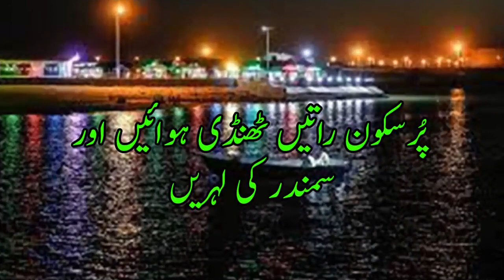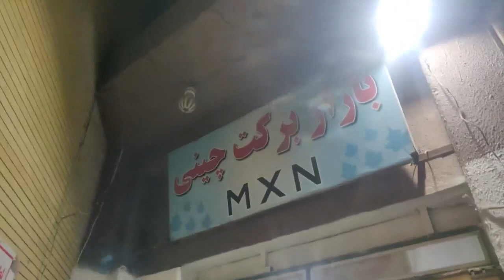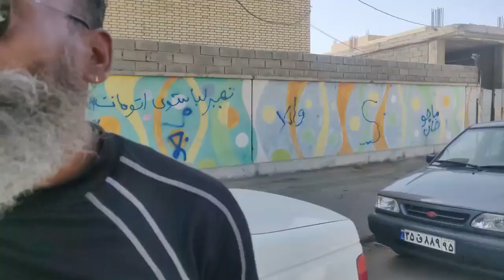منتکِ آزاد ڈیوٹی فری زون ایران |BRANDS|SHOPPING|DUTY FREE ZONE|AREBIAN SEA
Chābahār About this soundpronunciation (Persian: چابهار‎, Balochi: چھبار‎, romanized: čahbàr; transl. 'four springs' or 'spring well';
formerly Bandar Beheshtī) is the capital city of Chabahar County, Sistan and Baluchestan Province, Iran. It is a free port
(free-trade zone) situated on the coast of the Gulf of Oman, and is Iran's southernmost city. The sister port city
of Gwadar in Balochistan, Pakistan, is located about 170 kilometres (110 mi) to the east of Chabahar.
The city is situated on the Makran Coast of the Iranian province of Sistan and Baluchestan, and is officially designated
as a "Free Trade and Industrial Zone" by the Iranian government. Due to its free-trade zone status, the city has
increased in significance in international trade. The overwhelming majority of the city's inhabitants are ethnic Baloch people,
who speak their native Balochi language in addition to Persian